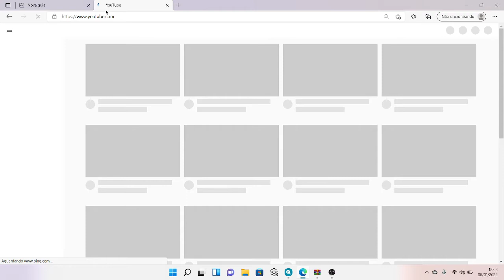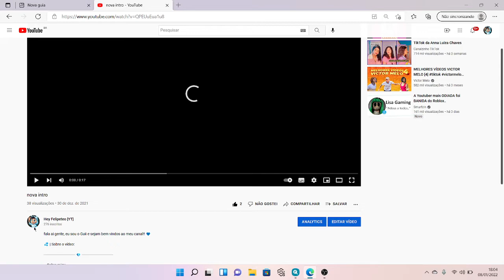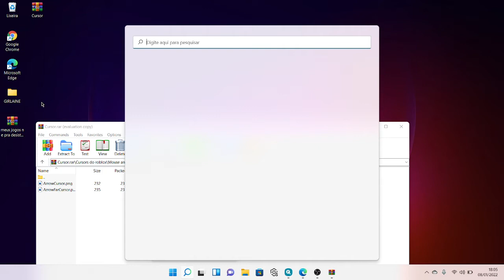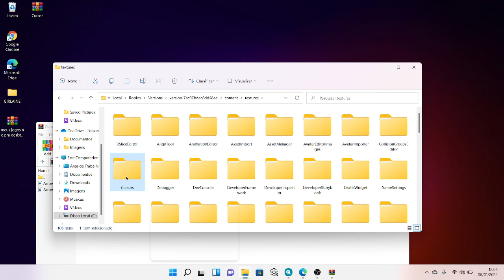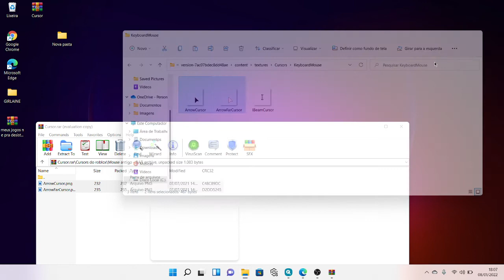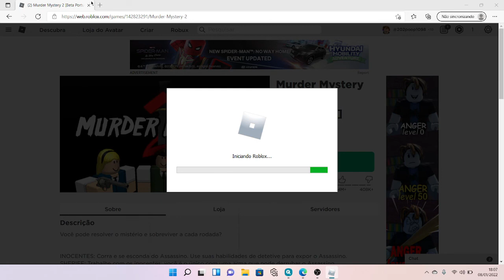Como muda a setinha do roblox 100%